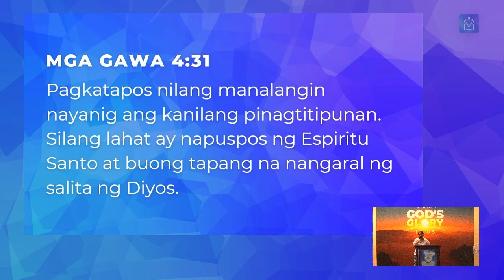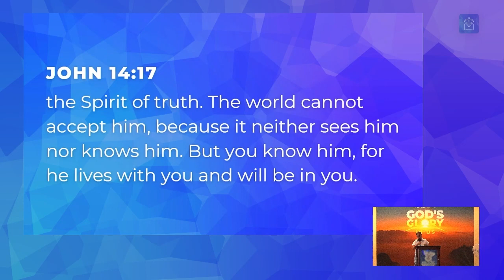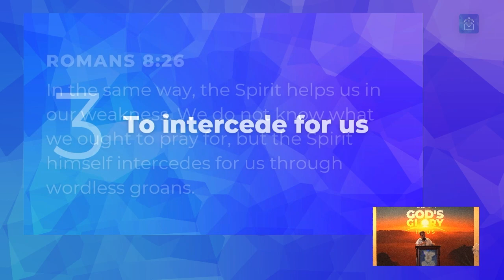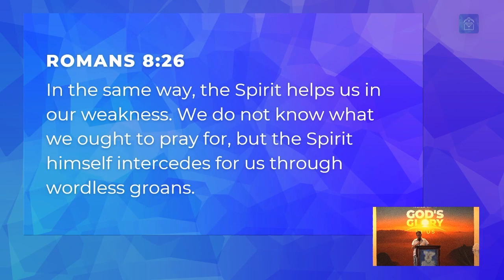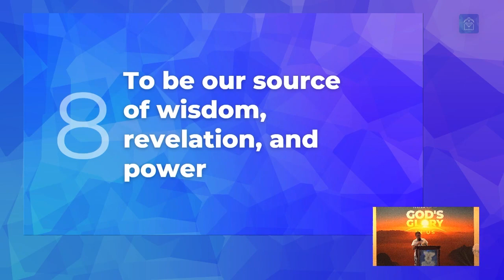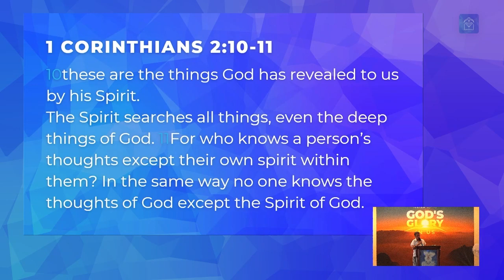Message: Why We Need The Holy Spirit (Sis. Evelyn Bacani)